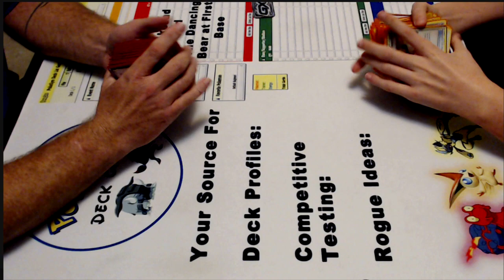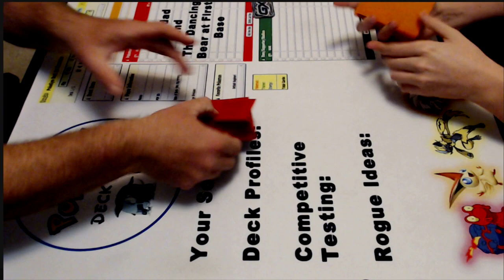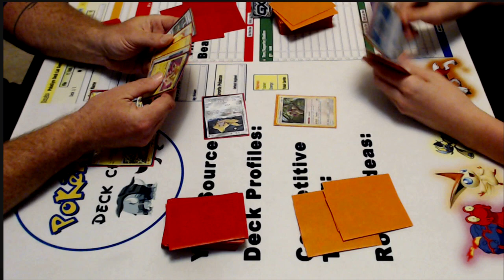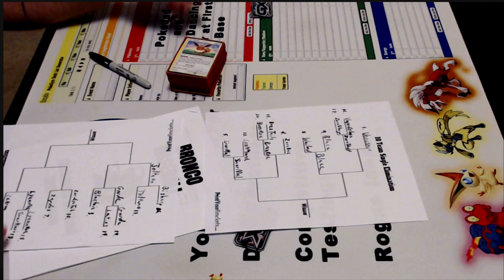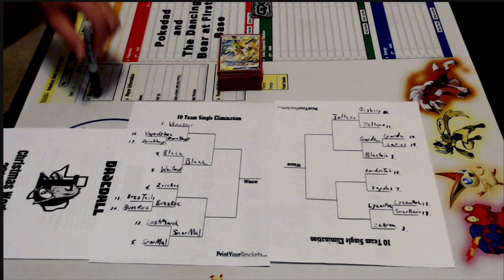Round 7 Fight! Jolteon GX vs Bisharp/Shrine - Pokemon Deck Check Tournament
Round 7 Fight!   Jolteon GX vs Bisharp/Shrine
Be Sure to check out Inked Gaming for all your Customized